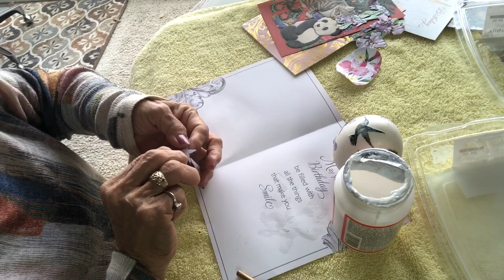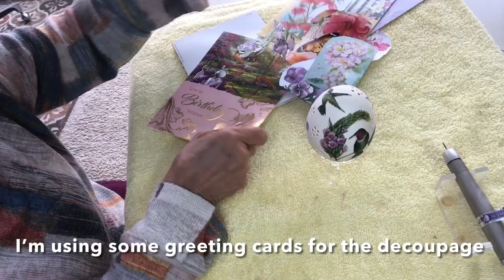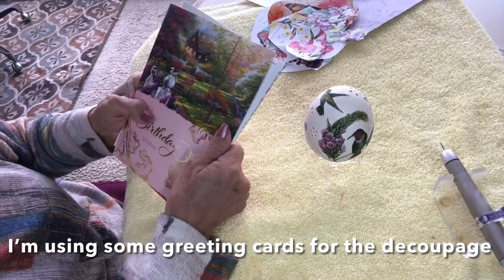Goose Egg Carving with Decoupage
If you keep your greeting cards like I do you can use them for decoupage if you peel the extra paper layers off the back.